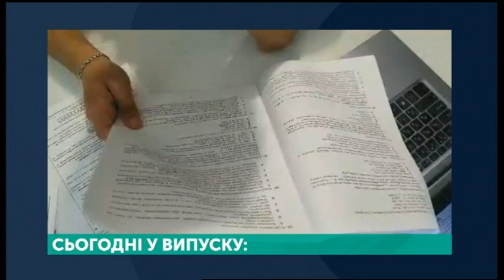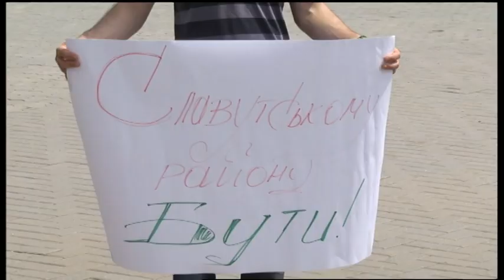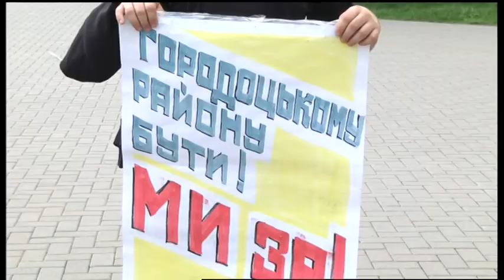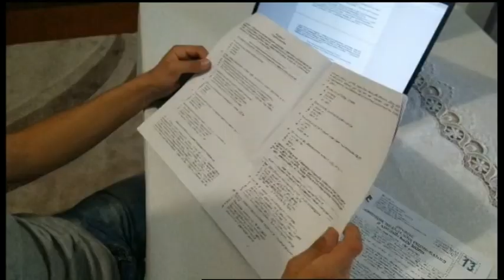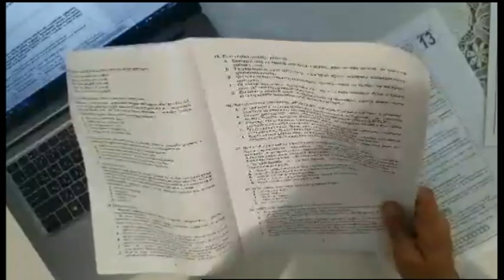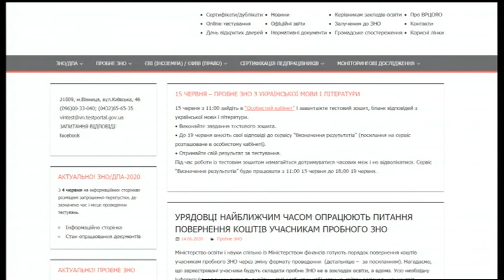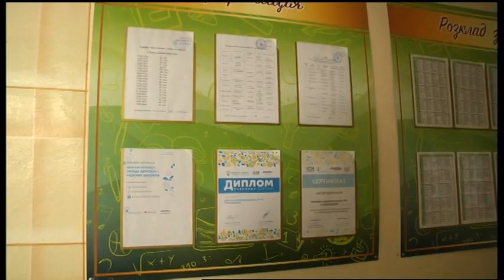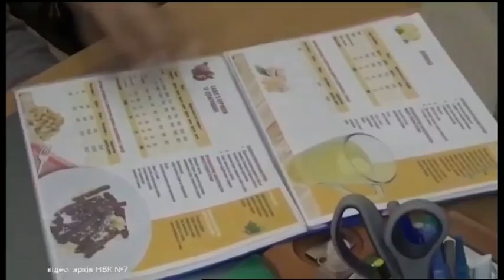15.06.2020. Новини. 20:30